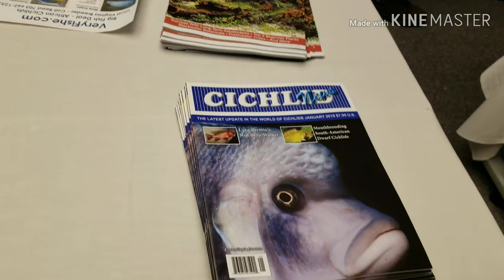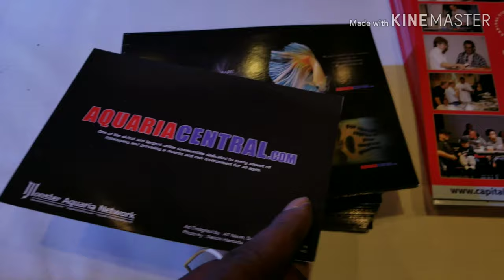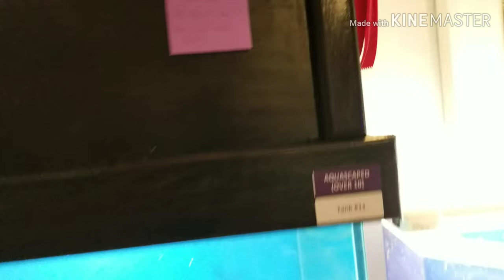THE BIG FISH DEAL part 1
It's a lot of youtubers here
 Rachel Leary ,J , Darius Pectek, j & j, and many more